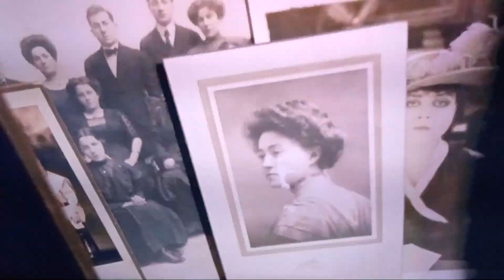The Tall Man "The Funeral IS About To Begin, Sir." Phantasm 1979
Phantasm is a 1979 American science fantasy horror film that was directed, written, photographed, and edited by Don Coscarelli. The first film in the Phantasm franchise, it introduces the Tall Man (Angus Scrimm), a supernatural and malevolent undertaker who turns the dead of Earth into dwarf zombies to be sent to his planet and used as slaves. He is opposed by a young boy, Mike (Michael Baldwin), who tries to convince his older brother Jody (Bill Thornbury) and family friend Reggie (Reggie Bannister) of the threat.                                                          Angus Scrimm (born August 19, 1926 – January 9, 2016) was an American actor, author, and journalist, known for his portrayal of the Tall Man in the 1979 horror film Phantasm and its sequels.                   He was originally a journalist and wrote and edited for TV Guide, Cinema Magazine, the Los Angeles Herald Examiner and many other publications. He also worked for Capitol Records, writing liner notes for many LPs and CDs for artists ranging from Frank Sinatra to the Beatles, as well as Arthur Rubinstein and Itzhak Perlman.Scrimm won a Grammy (credited as Rory Guy, as were his early film roles) for his liner notes to the 1974 album Korngold: The Classic Erich Wolfgang Korngold.